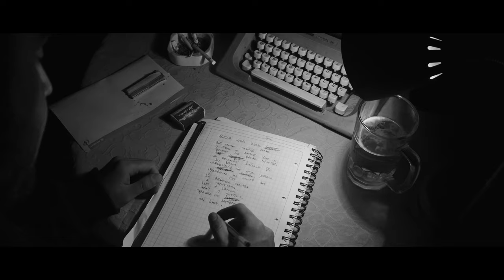Nks ft Sunshine - MUSIC FOR LIFE (4k)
Music for life es el segundo track del álbum "instantes", disco a dúo de NKS junto a SUNSHINE.

Tema: Music for life (nks)
Álbum: Instantes
Interpretes: Nks ft Sunshine
Año: 2016
Grabado y masterizado por ojos chinos producciones
Producción por muso audiovisual